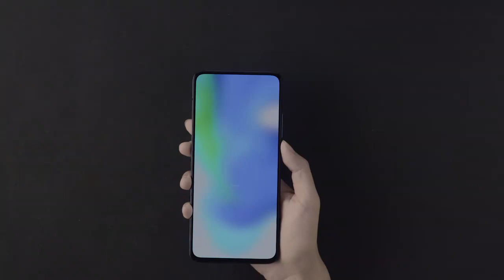Poco F2pro Powerfully Cool